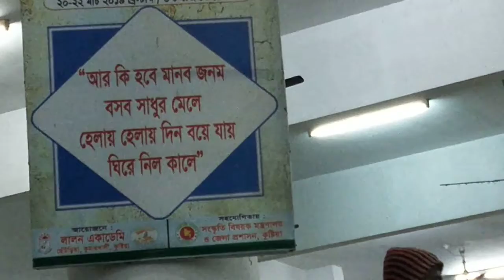সব লোকে কয় লালন কী জাত সংসারে